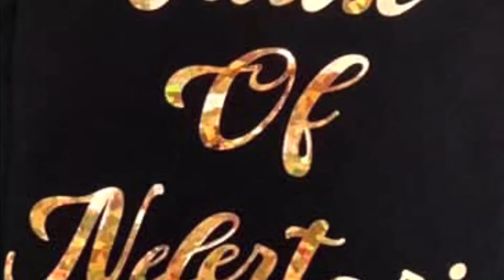I Said It